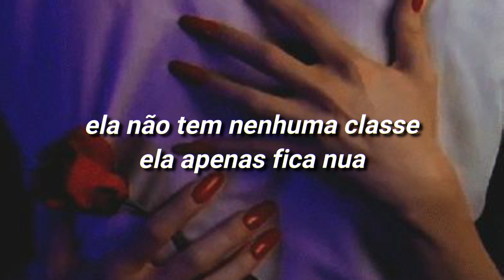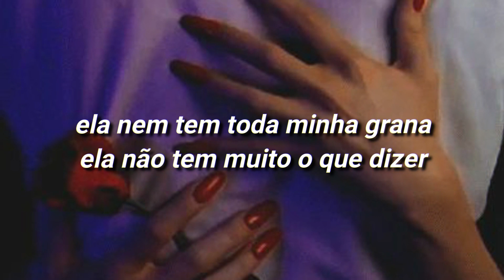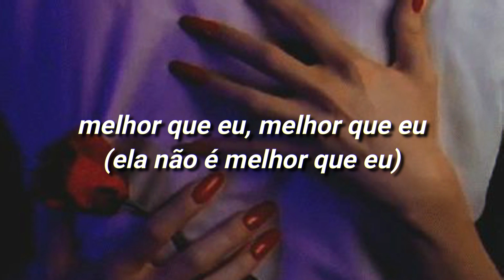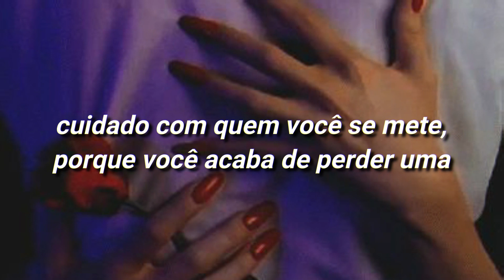better than me - doja cat [TRADUÇÃO/LEGENDADO]